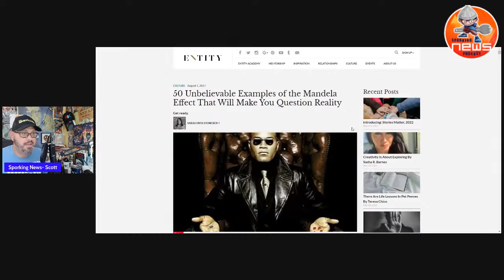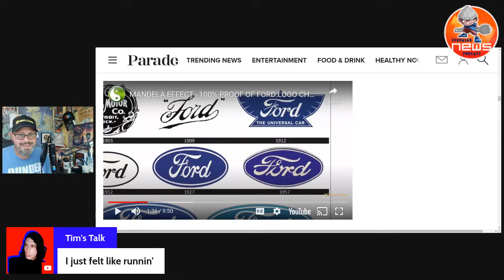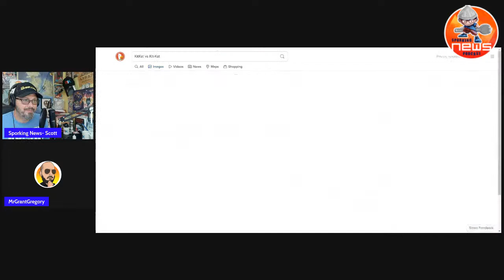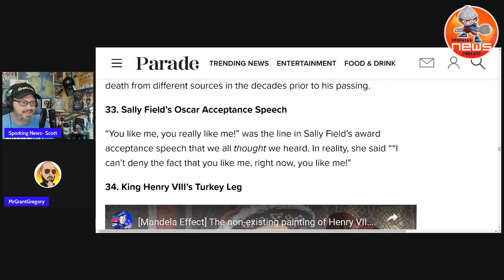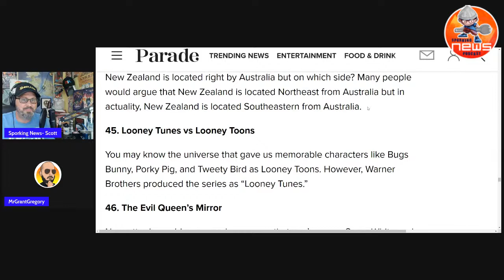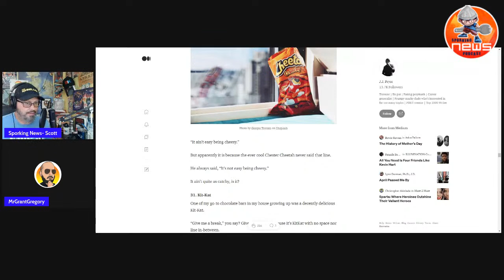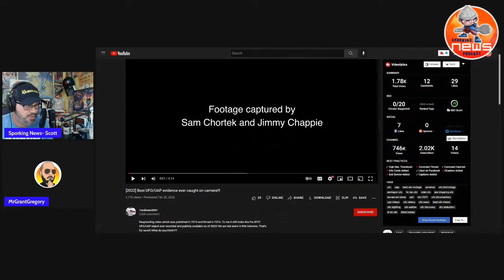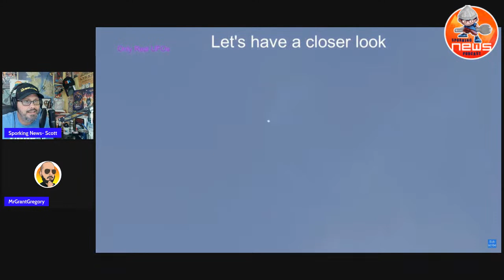Aluminum Spork! talking What is the Mandela Effect? Also resent Alien UAP & other UPDATES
The Mandela Effect and examples that will blow your mind!

Also follow Sporking News on Odyssee!

Thank you to the following Members! TY Sporkerz for all the support!!!
Member
accidental tourist
According to Christie
Andy McCallum
Awesome One
Becky Browand
Ben Henegar
Big Rodge
Boosh McFadden
Brahmabull
Brent Sanders
Brian Mccann
brisk
Brutal Morningwood
Cody Guy
Commenting is Dangerous
Corumm
Culture Casino
Darius MÃ¼nchausen
Darran Gatewood
DoLlFiEd
E. Clay Thomason
Eric K
Fletcher Williams
GAP STARGATE
George Molho
George The Giant Slayer
glinser
Godzillionaire
Grumpy Old Ninja KÃ©ntaro Ã“Ä“
Gunslinger177
Hawk77
Imperitus
Jafo
JakeD
James Hayes
John Penn
Johnnybooyy
Just Another Redshirt
Karen Prime
katina martin
Keely Chow
kek44
KittyBear P.C.I.
Larry Larry
Lola Meatz
Macklyn Made It
MADchismo
Mags *
Makini Draws
Mark Lerseth
Matt W
Matthew Hyland
Mexican IronMan
Michail Woolf
Mila Mila
Mohamed Said
Monkey Jeebus
Mope Service
MrGrantGregory
Mrs. Flu
Nerd Cookies
Nick McCabe
Ords Bored
Parrothead
Phillip A. Demick
Pinochetï¼‡s Helicopter Tours
Pope Metallicus I
ReleaseThaMcCracken
Reuben Christopher Haynes
Riff Magos
Riggs
Rivendark
RollingChairs
RUFFGIRL TV
Rugo Betta
Sam McCabe
Sean Landrigan
Shane G
Soul Assassin
SouthernBelle
Sub Human84
That SeventiesRockFan
The Common Nerd
The Conservative Dawg
The Jinja Ninja
The Lovely  Sheri
Tina Bojan
Toxic Man Flu
Valliant Renegade
Vertical Horizons
Video Clip Uploads
vStar333
Weï¼‡re All Doomed
What About
WolverineSnikkt
Zaxx

TITLE: Aluminum Spork! talking What is the Mandela Effect?  Also resent Alien UAP & other UPDATES

If you like Fantasy livestreams then checkout our ASOIAF What If? King's Landing | From Targaryen to Baratheon rein!